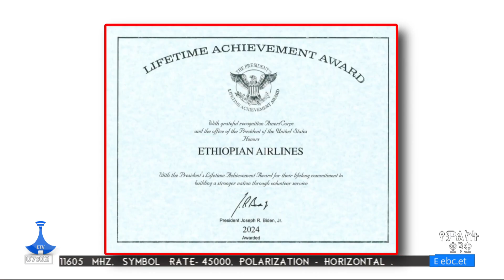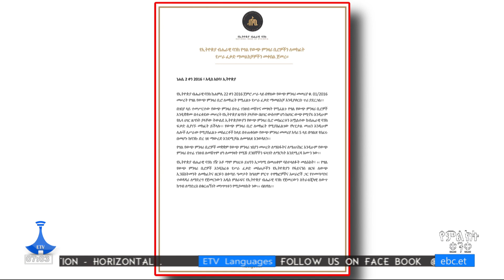ዜና በምልክት ቋንቋ … 03/12/2016